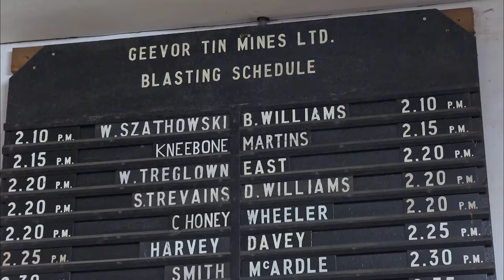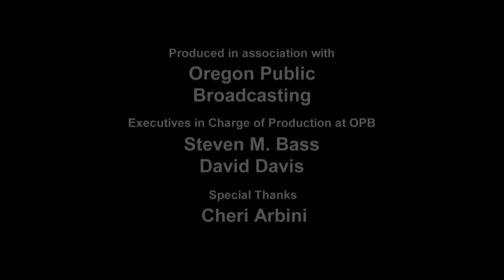England's Cornwall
We'll explore a world of flowers springing from towering hedges, a tin-mining heritage going back to biblical times, salty pirates' towns and fishing villages, and the Land's End of England. Then, side-tripping deep into the vast and mysterious Dartmoor National Park, we'll hike to forgotten stone circles and chase wild ponies.